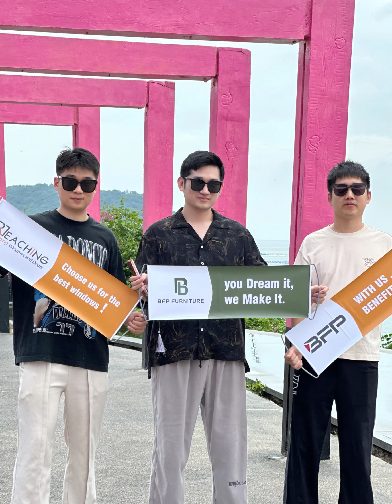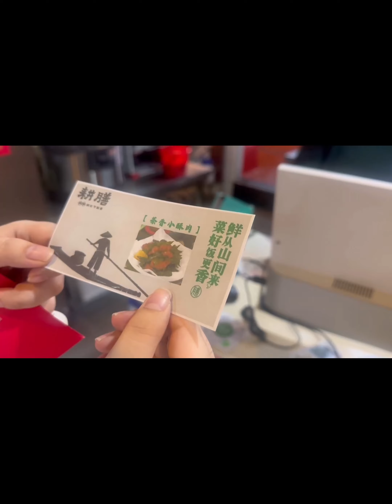About BFP,to be continue...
This time, we're taking the stage to Zhangzhou.
We've walked together for ten years.
In the future, we'll continue to walk side by side, writing new chapters together.